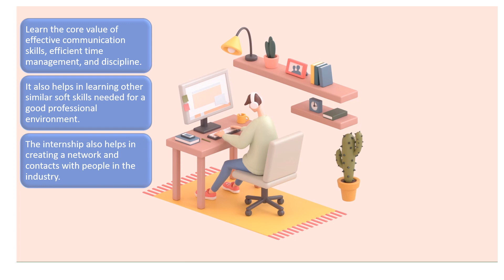Are you a Fresher & Looking for Internship || Work From Home || Freshers Can Apply|| HR Executive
Jobrouter is hiring for multiple positions

list=PL4sqPbOEYWk3mGmypDlhSWqs2Q4Lh3t1N